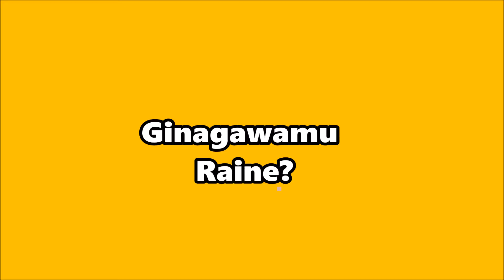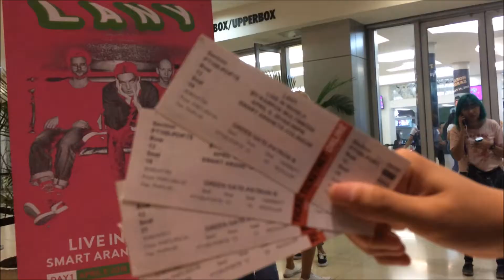VLOG: LANYLiveInMNL (04/06/18)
all my friends keep saying that i'm way too good to you
but my heart is so invested i don't wanna face the truth
i'm not happy and you know it and you still don't even try
broken down, i've had enough
if this is love, i don't want it. ~